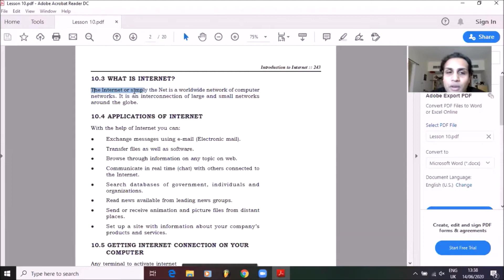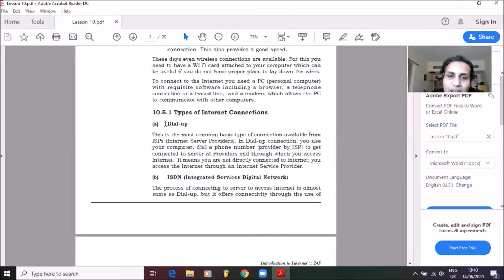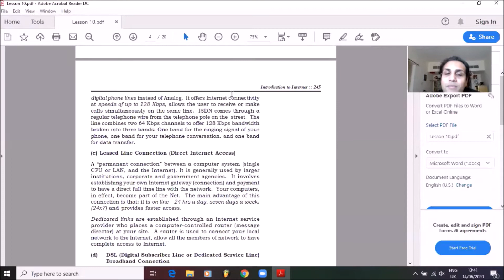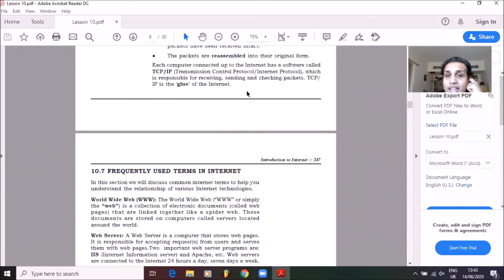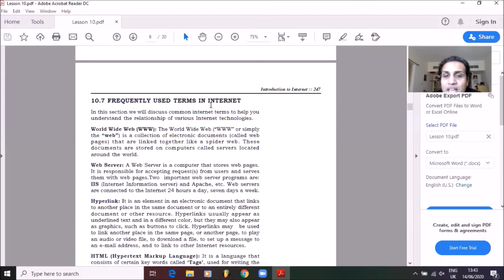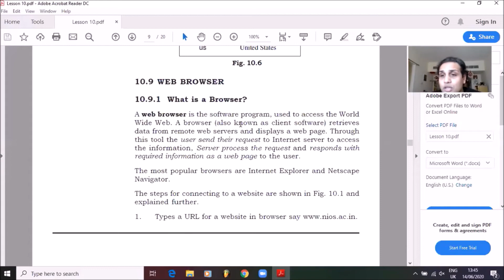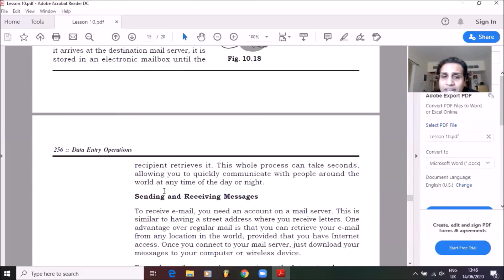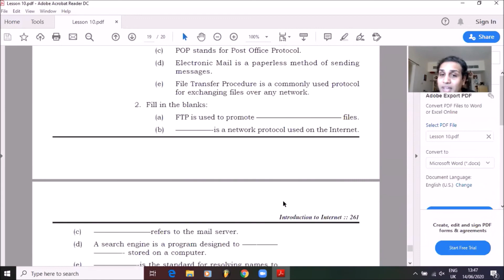NIOS DATA ENTRY OPERATIONS 336 SENIOR SECONDARY CHAPTER 10 INTRODUCTION TO INTERNET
Hi dear students & welcome to my tutorial

This is the NIOS Data Entry Operations (DEO) 336 CHAPTER 10 INTRODUCTION TO INTERNET

This video will help you study for the exam and the lesson has been summarized and explained in short to make it easy to understand.

Important points have also been highlighted and explained.

Prepare for the NIOS exams specially or July-August 2020 and usual time March-May and September-November.